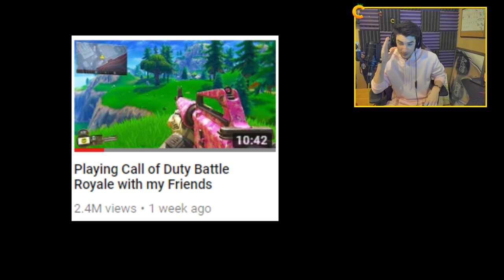Haunted Hills from Fortnite... but in Call of Duty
Playing on Haunted Hills from Fortnite in Call of Duty with this NEW MAP!

Today i'm playing on an awesome new modded map on Call of Duty: Black Ops III - but this time it's a map from Fortnite... in Call of Duty. Although Haunted Hills is not one of the most popular places in Fortnite: Battle Royale, I felt like this map was still extremely well made and although it was near impossible, I still had fun. Let me know if you want to see more videos like this! Can't wait for Black Ops 4!